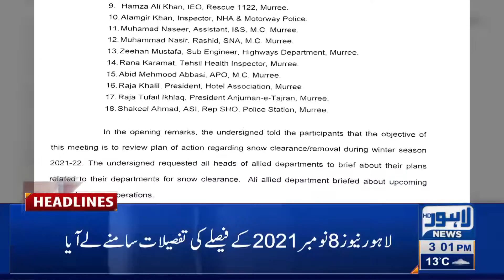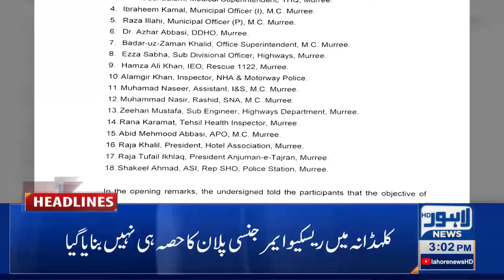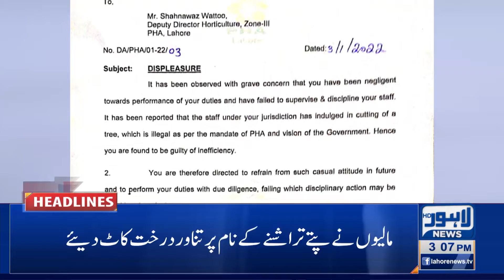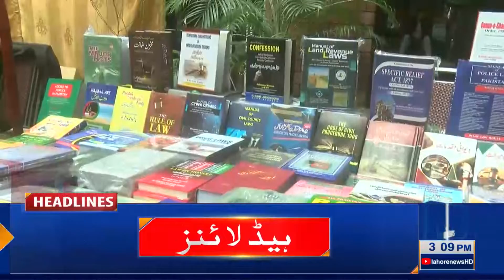03 PM Headlines | 10 Jan 2022 | Lahore News HD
03 PM Headlines | 10 Jan 2022 | Lahore News HD